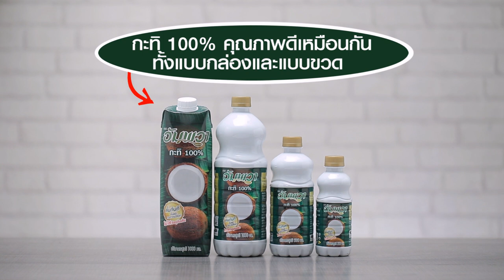ร้านเด็ดอัมพวาการันตี